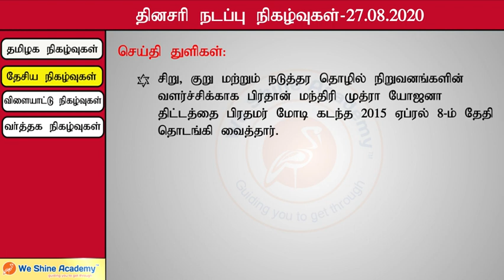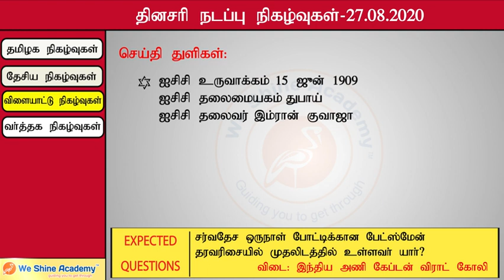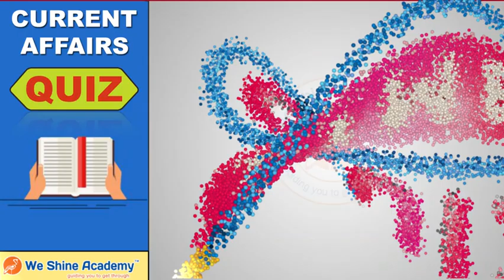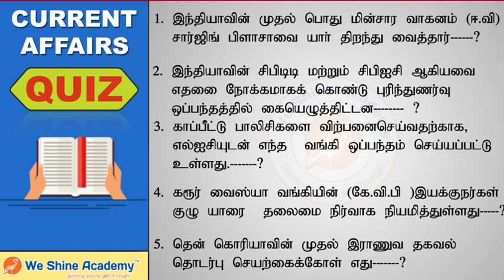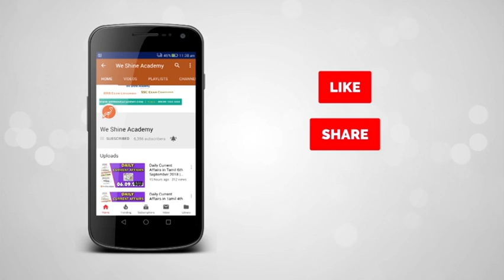Daily Current Affairs in Tamil 27th August 2020 | TNPSC, RRB, SSC | We Shine Academy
We Shine Academy Watch Daily Current Affairs in 27th August 2020, from the Experts of Best TNPSC Coaching Centre in Chennai.

notification/

Category